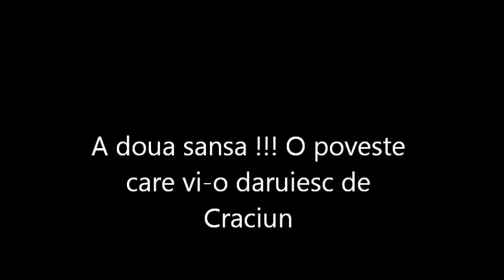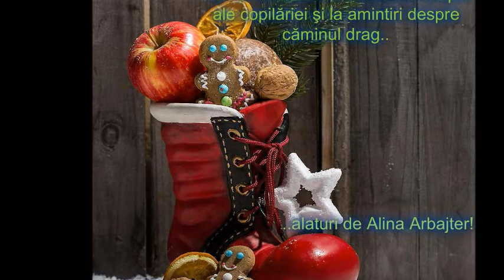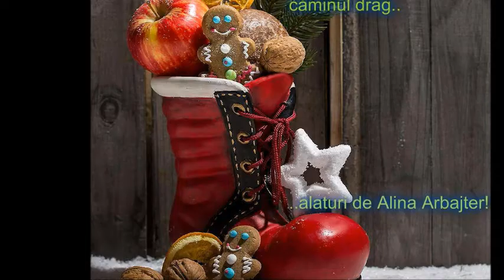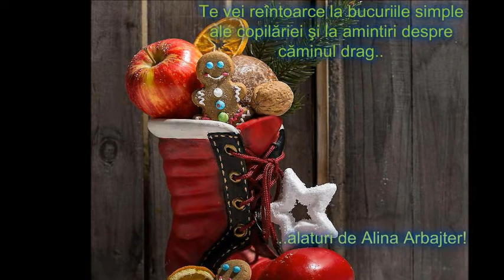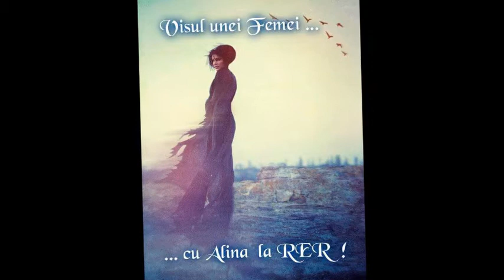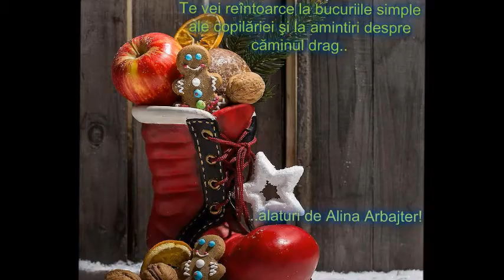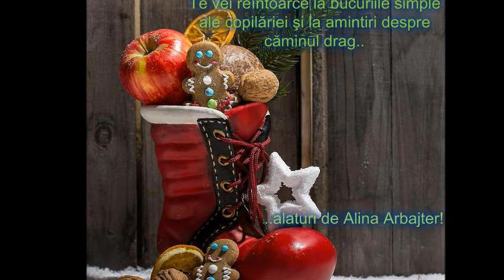A doua sansa ! din blogul Fugind de Efemer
Voce Alina Arbajter